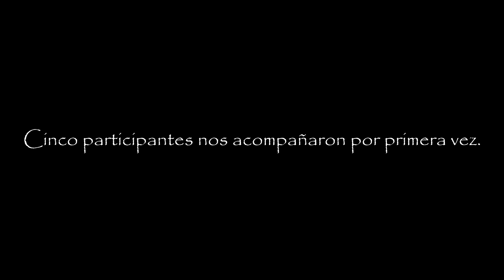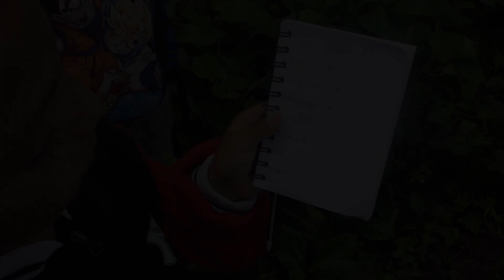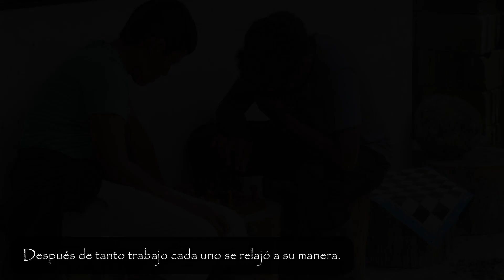2024-02-25: Santa Lucia Forest School visits the Finca "El Cristal"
This is footage of our latest Forest School Event. This expedition was made up of 24 members. We focussed on the role of flowers in nature, pollination and pollinators. Our friends, Gloria and Diego, invited us the their finca "El Cristal" near Nanegal where - after our expedition - we enjoyed a wide range of activities.